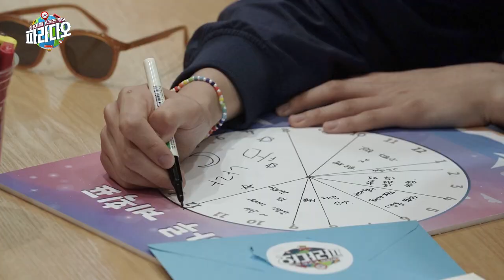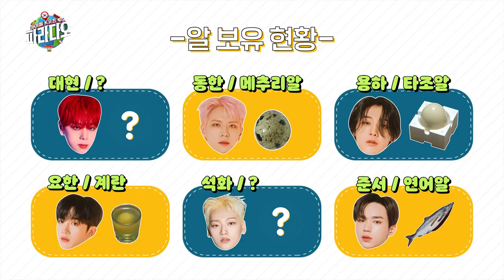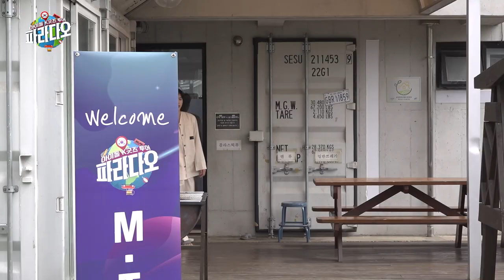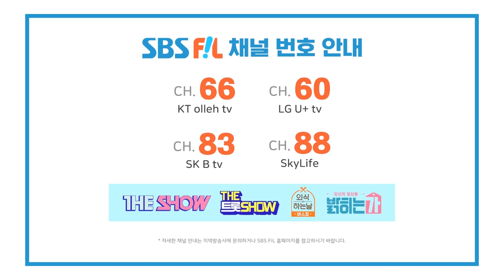(WEi ep-6) 본격 전쟁 선포?! 위아이의 살벌한 기상천외 기상미션! ㅋㅋ (feat. Paradao / ENG sub)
말이 씨가 된다고... “원하는 대로 해 드렸는데... 왜요?”
위아이가 본격 입조심하게 만든 전쟁 같은 기상미션! 이걸 지키라고요...?

초호화 아침 식사를 위해서라면 밤새 달려라!
지금 바로 확인하세용 ♥

Flash Sale All Day!
Any 2 get 5% additional off!

👇🏻 SBS F!L (에스비에스 필) 채널번호👇🏻
 📺 KT olleh tv 66번ㅣLGU+ tv 60번ㅣSK B tv 83번ㅣSkyLife 88번